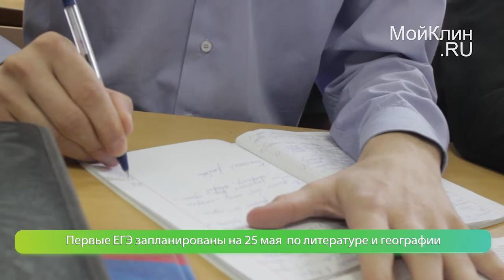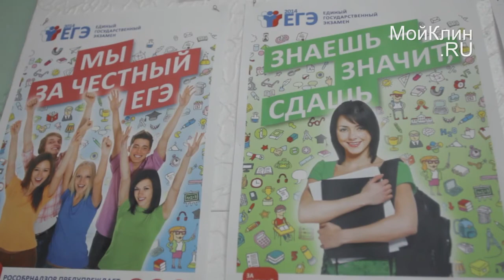Как сдать ЕГЭ - 2015?